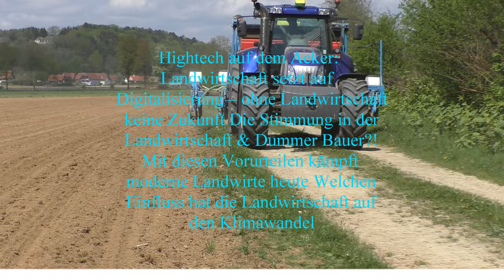Claas Jaguar 970 DIRECT DISC 600 in der Triticale Teil 2 GPS häckseln mit Lohnunternehmen Hannes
in der Triticale - Teil 2- GPS häckseln mit Lohnunternehmen Hannes Hauptmann Bad Blumau